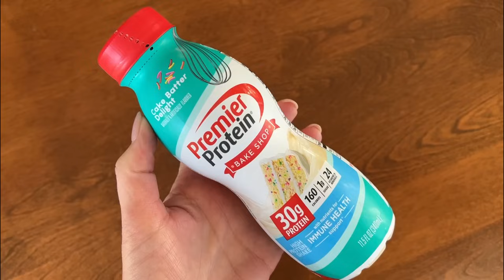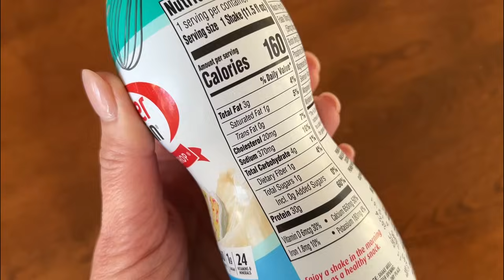What I Eat In A Day At 52 PLUS 5 Reasons Why | Full Day Of Eating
Favorite Seasoning (Trader Joe)
Pink Himalayan Salt
Favorite Protein Powder
Canned Chicken I buy
Tuna Packets I buy
Microwave Pan w/ Lid
Premier Protein Shakes in Cake Batter Delight
Glass Waterbottles
Pans I Use
Spatula I use
Stevia Packets
Transparent Labs Glutamine BCAA - I am on auto-shipment for two per month
Supplement Container Cups I fill these cups about once per week with the supplement powder.
Blender Cups
Raw Fountain Juices I order a 7-day cleanse every month
I am on auto-shipment monthly for Atlantic and Coho Salmon and Maryland Crab Cakes. I get a box of 28 pieces per month, but you can choose how many pieces of fish are best for you. They offer several other fish besides Salmon. A box of 28 is perfect for me because I eat a Salmon filet daily. See my last What I Eat In A Day video on YouTube Use code TRACY15 for 15% off your box, or sign up for their monthly subscription box and use code TRACY3WI for $50 off when signing up for a Sizzlefish subscription. That’s $25 off your first month’s box and $25 off your second month.

Mentioned Videos
Sizzlefish / Raw Fountain Juices / Transparent Labs Monthly Auto-Ship Video where I talk about these Aut-Ship Dietary supports

3 Week Intense Quarter 2 | Begins Monday, April 8th

If there is something I didn’t mention or you need a link to something, please let my team know—email with your request.